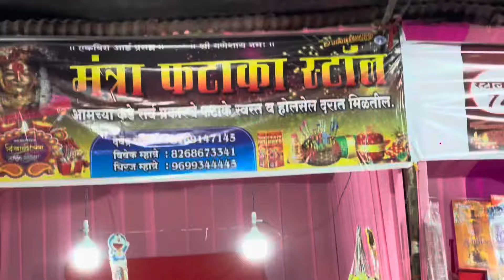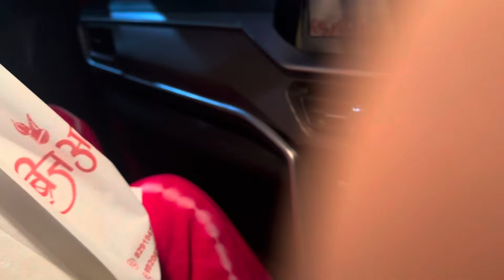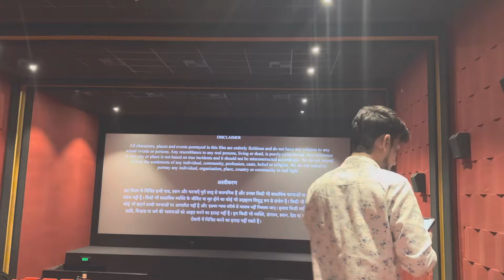Diwali Vlog 2023 | Watch Tiger 3 movie | 30k ke patake fod diye | First diwali after marriage 🥰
diwali2023